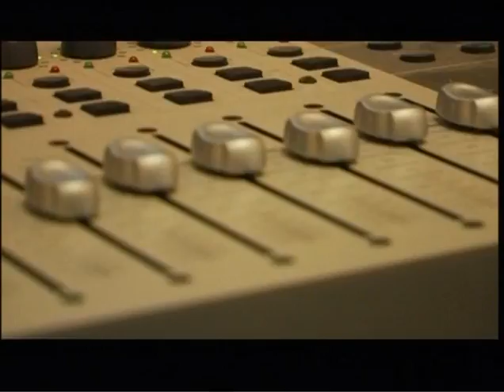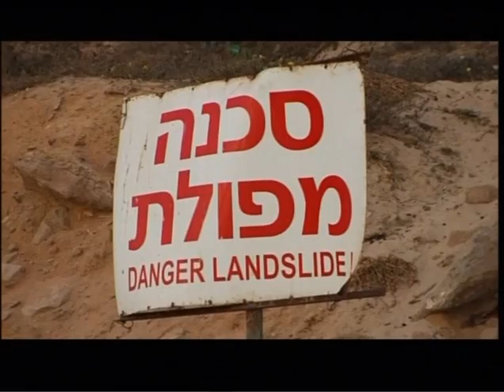ido even hen Mistovev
From the artists first album.
Editing - Omer Shapira
Camera - Ofir Coopershmidt